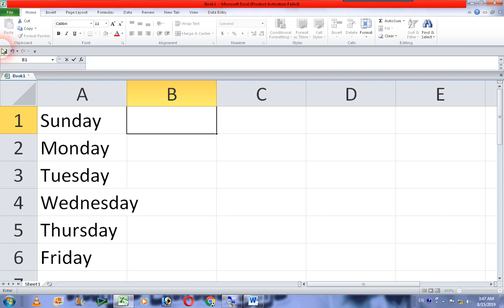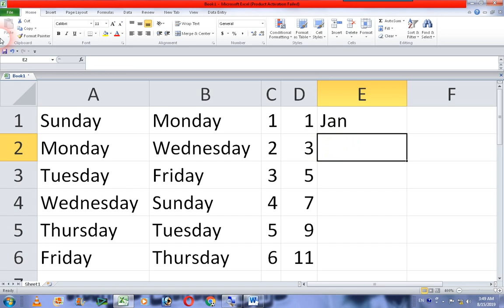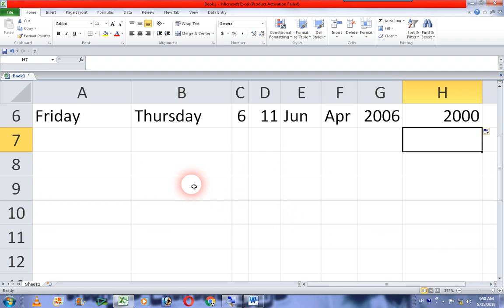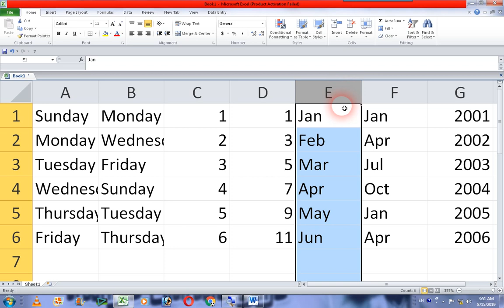MIS IN EXCEL | Day 1 | Auto Series in EXCEL | RAJIV MISHRA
नमस्कार दोस्तो !!
यह विडियो आपको  MIS EXCEL  को  बेहतर तरीके से समझने मे  मदद करेगा ।
इस विडियो मे आप ऑटो सिरीज़ / AUTO SERIES को समझेंगे और साथ ही साथ आप AUTOFIT को आसानी से इस्तेमाल केआर पाएंगे ।

हालांकि, यह विडियो काफी चोटी है, पर फायदेमंद है क्योंकि 1 या 2 ऑप्शन सीखने से आप उसका इस्तेमाल अच्छे से केआर पाएंगते ।
विडियो के बारे मे आपने विचार मुझे भेजें ।
धन्यवाद

VIDEO 1 Auto Series in Excel
Video 2 Sub Total in Ms Excel